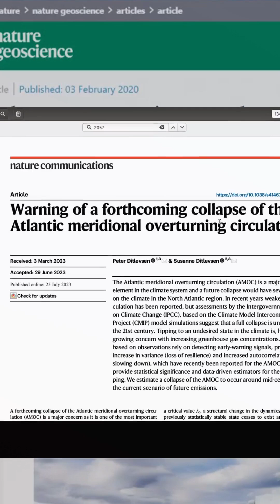Thermohaline Circulation Collapse & Production of Oxygen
The Thermohaline Circulation and the Production of Oxygen

A crucial system of ocean currents is heading for a collapse that ‘would affect every person on the planet’

Warning of a forthcoming collapse of the Atlantic meridional overturning circulation

There are organizations, groups, companies, and individuals working toward solutions, ourselves included, which we desperately need.

Red Earth Observatory Research Group, researching the Permian mass extinction and Mars analogues on Earth today:

Related and Corroborating Information:

Very Important – Burning Fossil Fuels Almost Ended All Life on Earth (end-Permian mass extinction):

Article – The Ocean is Warming at a Rate of 5 Atom Bomb per Second:

Paper – Higher CO2 concentrations increase extreme event risk in a 1.5 °C world:

Walter Matera

Shelby Zimmer

For being Superlight & Translight Interstellar Level Patrons.

Blender
For all their hard work in making
an amazing and professional program,

Scientists all over the Globe
For providing much scientific data
and working hard to give us
a bright and amazing future

Documentary Series Respectful
by BlueShades via AudioJungle

Inescapable
by Ugonna Onyekwe

Wheel Of Karma
by Audionautix

Graphics:

AsteronX (In-house)